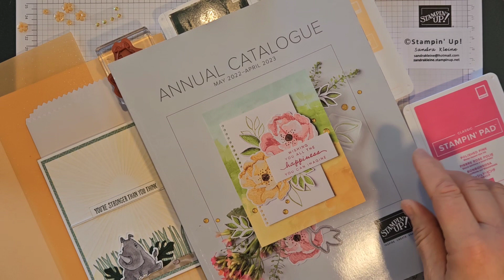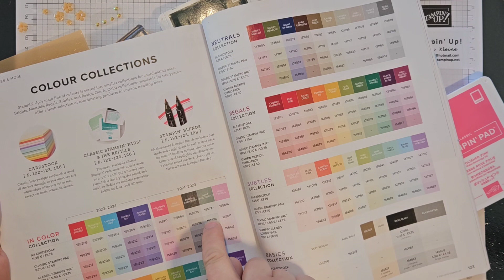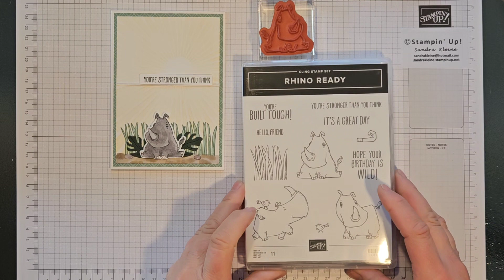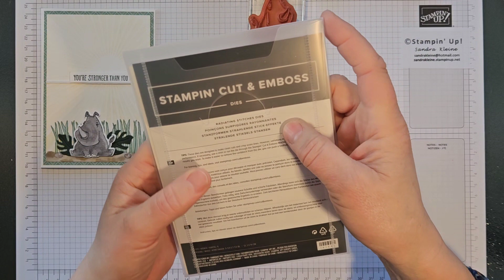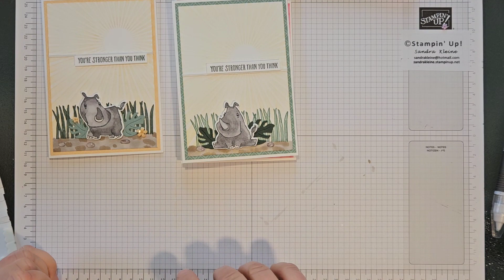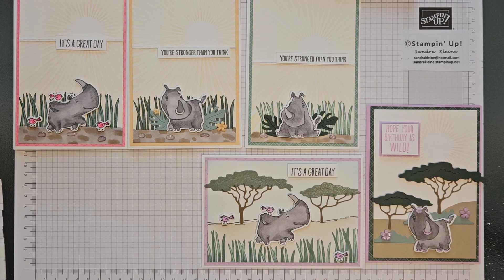Rhino Ready bundel en In Colors 2021-2023 - Stampin' Up! "in het zonnetje": Goed Gereedschap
sandrakleine.stampinup.net - voor alles van het prachtige hobbymerk Stampin' Up! -
In deze tutorial laat ik je zien hoe je een frisse kaart kunt maken die tóch heel compleet overkomt. Daarnaast ook aandacht voor Online Only producten die je in mijn webshop kunt vinden.

Wil je graag iets bestellen? Dat kan rechtstreeks via mijn webshop. Je kunt ook je bestelling doorgeven via mail o.i.d. zodat ik voor jou je gewenste spullen bestel. Je hebt dan lagere verzendkosten en profiteert van de Stampin' Up! Rewards in de vorm van mijn eigen Sandra's Stampin' Spaarpunten.

Enkele materialen die in dit filmpje voorbij komen:
Rhino Ready stempelset (160959) €30,00
Rhino Ready stansen (160985) €39,00
Rhino Ready bundel (161387) €62,00
Stralende stiksels stansen (161595) €37,00
Cirkelponsen 2" en 1 3/4" (€27,00 p.s.)

Enkele maten:
Basiskaart voorkant: 10,5x14,8cm.
Designpapier: 10,1x14,4cm.
Stempelfront: 9,5x13,8cm.

San's Stampin' Smart Surprise Set IN COLORS
Inhoud:
5 vel A4 Cardstock
4 vel DSP 15,2x15,2cm. (8 verschillende patronen)
5 Jewels
6 Decoratiebloemetjes
1 Ombre zakje
1 vel Shimmer papier 10,1x30,5cm.
LET OP!
1 set per kleur per persoon.
Bovenstaande Surprise Sets zijn er in de kleuren: Pale Papaya, Polished Pink, Fresh Freesia.
Surprise Sets van de kleuren Evening Evergreen en Soft Succulent hebben geen decoratiebloemetjes maar extra bling en 2 vel katoenpapier 15,2x15,2cm.
Prijs: €5,50

Zie mijn website voor contact opnemen of kijk naar het filmpje voor mijn mailadres..

Heb je vragen? Die kun je via mijn website stellen.
Wil je mijn unieke nieuwsbrieven ontvangen? Ook dat kun je aanvragen.

Sandra Kleine
Onafhankelijk Stampin' Up! demonstrator